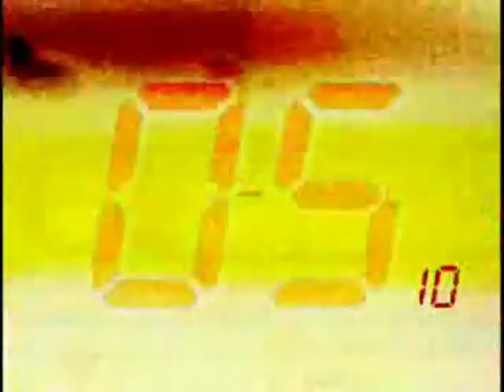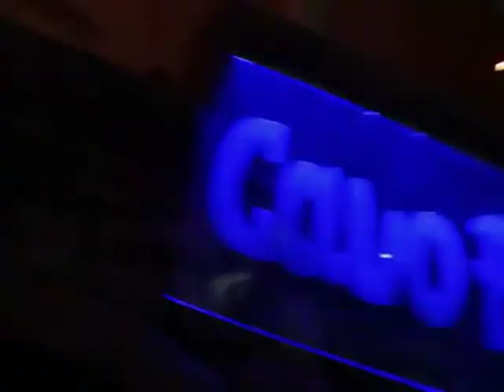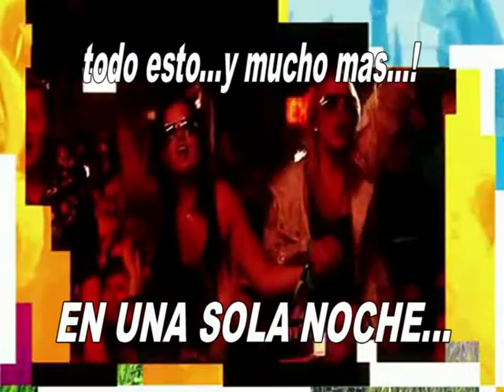FIESTA CLUB AGUARA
Fiesta de Disfraces - Club Aguara - Acceso x Av. N. Kirchner